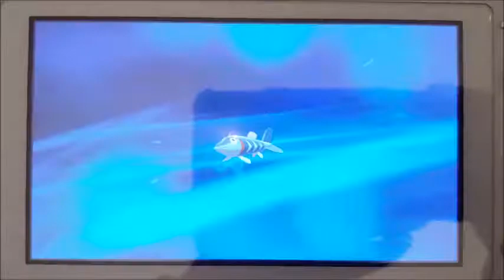My Shiny Barraskewda! (284 K.O. Method) :)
Hi, I went riding in the waters and I found and caught a shiny Arrokuda, and evolved into a shiny Barraskewda! He looks very wicked and cool and the same time, like the great catch of the day, and watch out for those teeth!